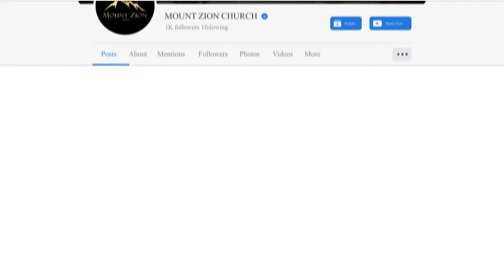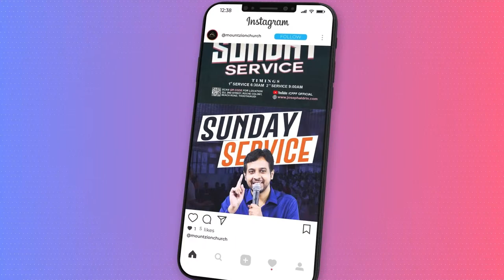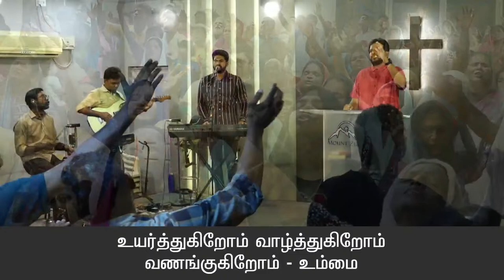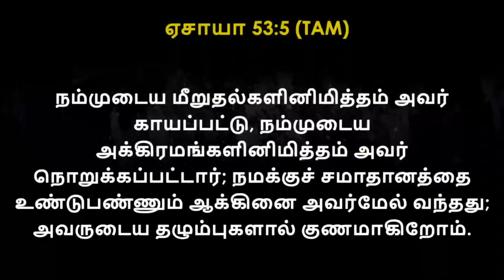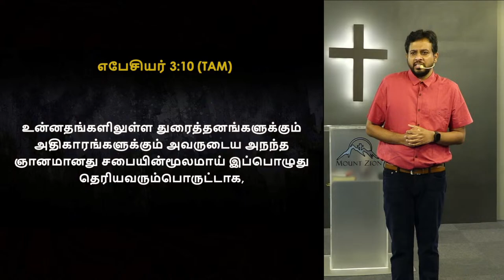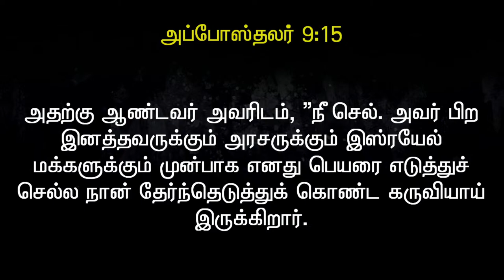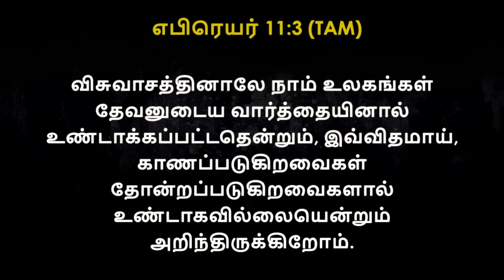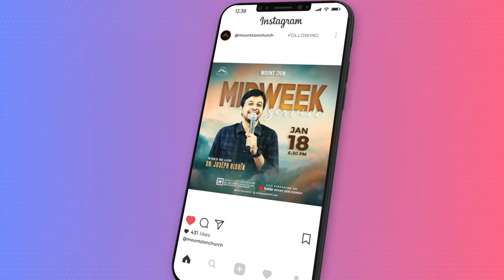Midweek Service | Dr. Joseph Aldrin | 10-04-2024 | Mount Zion Church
► Sunday Service ⌚ Timing:
1st Service: 6:30am
2nd Service: 09:30am

►►Midweek Service ⌚ Timing:
Every Wednesday Evening 06.30pm

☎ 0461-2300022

To sow your Tithes and Offerings
Upi ID: mountzionchurch@iob

A/c Name : Catholic Friends Prayer Fellowship
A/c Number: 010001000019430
Bank Name: Indian Overseas Bank
Branch Name: Tuticorin
IFS Code: IOBA0000100

To contribute for the church building
Upi ID: buildmountzion@iob

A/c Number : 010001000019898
Branch Name : Tuticorin
IFS Code : IOBA0000100

✉ Address:
22J, Roche colony, 2nd Street, (Near Srm Hotel) Tuticorin -1